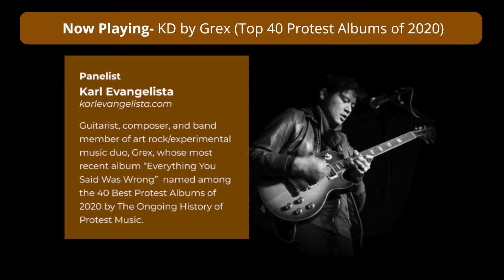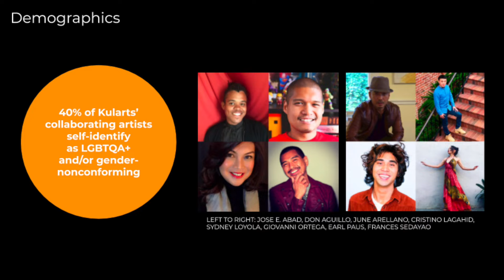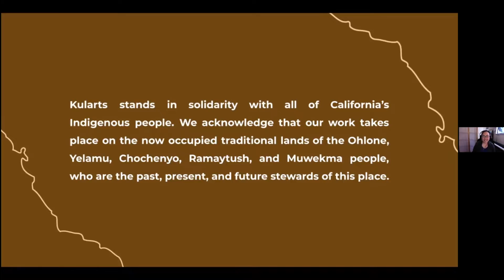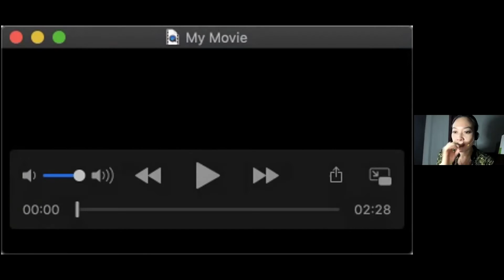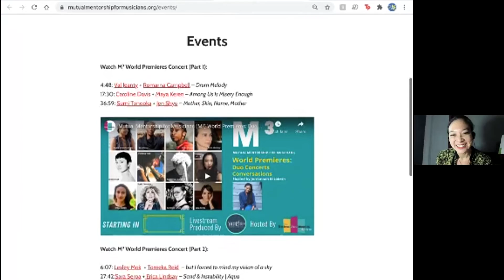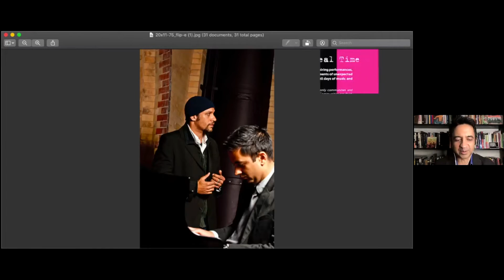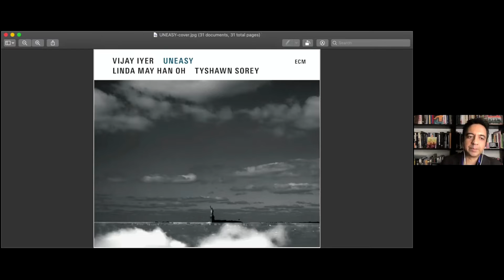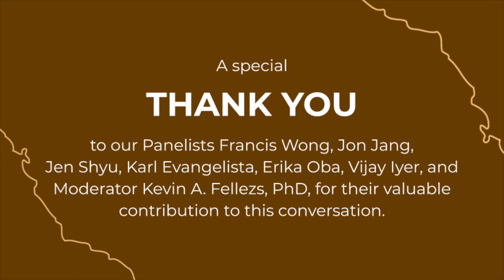Asian American Musicians Advocating for Social Justice & Racial Equity Online Dialogue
Kularts with API Cultural Center presents an online dialogue on Asian American Musicians that took place on December 29, 2020 with a panel of jazz composers/musicians: Francis Wong, Jon Jang, Jen Shyu, Karl A. Evangelista, Erika Oba, and Vijay Iyer. Moderated by Kevin A. Fellezs, PhD.